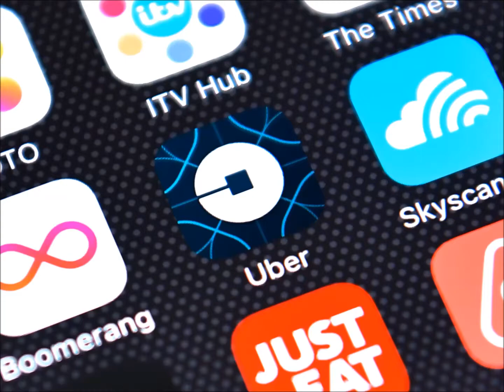Ride Sharing - The Other Side Of The Story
Ride Sharing has been a hot topic in all of upstate New York where except for New York City it's not available.  You'd think the owner of a cab company would object to Ride Sharing, but Bill Yunke of Liberty Cab is all for it - as long as it's a level playing field.  Mr. Yunke joined us on WYRK's morning show on Friday to discuss the issue and he had some interesting things to say.